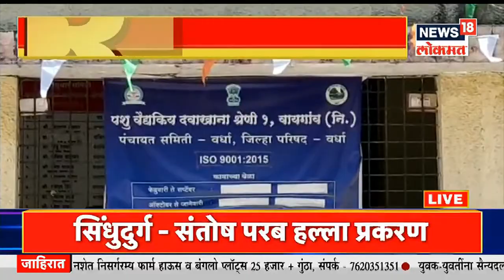Diwasbharachya Batmya @6PM | कर्नाटकात हिजाब वाद चिघळला! | मालेगावात महिला उतरल्या रस्त्यावर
शाळेत हिजाब घालण्यावरून सुरू झालेला वाद कर्नाटकात आता सर्वदूर पसरला आहे आणि चांगलाच चिघळला आहे. रस्त्यावरून हिजाब घालून जाणाऱ्या विद्यार्थिनीला जय श्रीराम असं म्हणत काही हिंदुत्ववादी कार्यकर्त्यांनी आव्हान दिली. तिनेही त्यावर अल्लाहू अकबरचा नारा देत उत्तर दिलं. हे असे काही video सोशल मीडियावर viral झाल्यानंतर आता कर्नाटकातलं वातावरण चांगलंच तापलं आहे. राज्य सरकारने पुढचे 3 दिवस माध्यमिक शाळा आणि महाविद्यालयं बंद ठेवायचा निर्णय घेतला आहे.